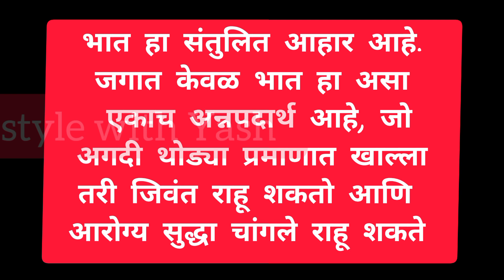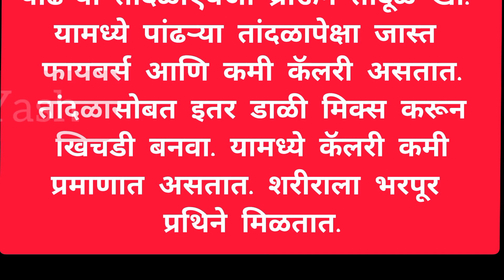भात खाल्ल्याने वजन वाढते का? समजगैरसमज अवश्य पहा व्हिडिओ। Eating rice causes weight gain ।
Edit with Inshot App

उन्हाळ्यामध्ये काळजी घ्या